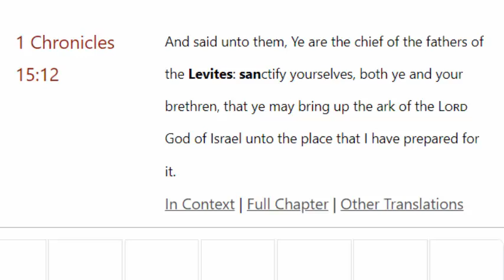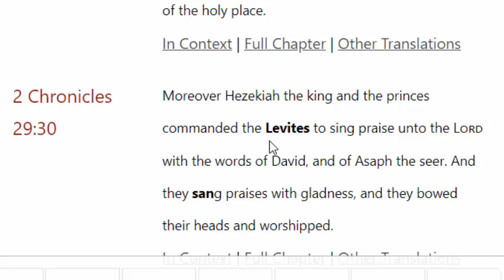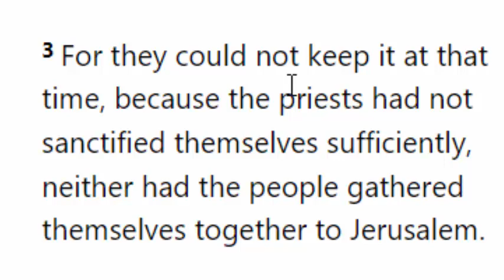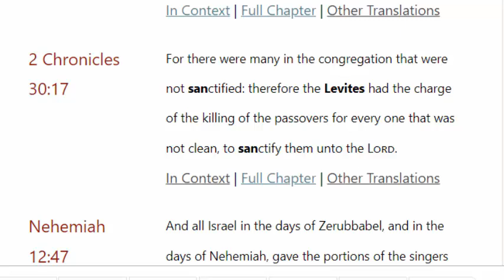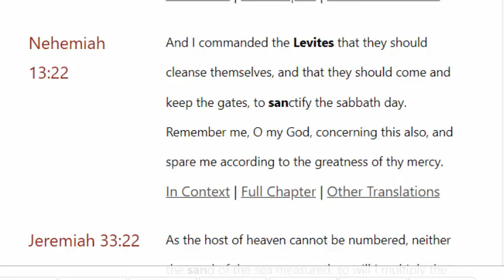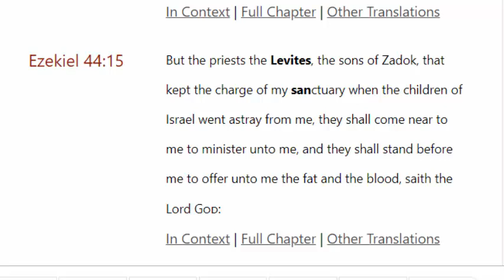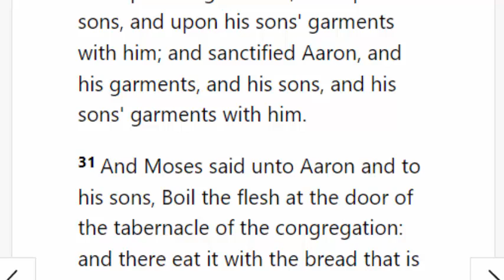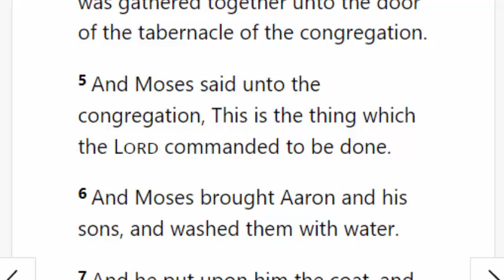🥳Happy New Years! Tabernacle Sanctification Begins Today. Get Baptized and Anointed Before Passover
this is a bible study on the sanctification of the Levites in preparation for Passover.